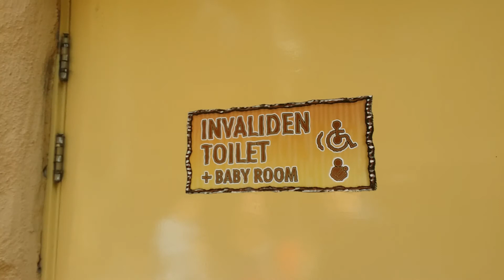Jongen sprint een gat in de lucht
Ouwehands Dierenpark is een dierentuin in Rhenen in de Nederlandse provincie Utrecht. Hij is gebouwd op de Laarschenberg aan de oostzijde van de stad.

De oprichter van het park, Cor Ouwehand, was vanuit Rotterdam naar Rhenen gekomen om daar een sigarenfabriek te beginnen. Hij besloot daar echter mee te stoppen en begon in 1919 op de Grebbeberg een kippenfarm. In die periode bezochten veel agrariërs deze farm, velen van hen kwamen echter niet voor de exotische kippenrassen, maar voor de andere dieren die daar ook leefden zoals: wasberen, pauwen en fazanten.

Ten tijde van de economische crisis in de jaren dertig ging het niet goed met de zaken op de kippenfarm. De dieren in het park trokken overigens nog wel bezoekers aan. Al snel besloot de heer Ouwehand dan ook om de kippenfarm om te bouwen tot dierentuin. Hij bezocht vele dierentuinen in Europa om te kijken hoe hij het park het beste kon inrichten. Het dierenpark werd op 18 juni 1932 geopend voor het publiek.

Het park werd een groot succes en trok veel bezoekers. Aan het begin van de Tweede Wereldoorlog, bij de Slag om de Grebbeberg, werd een groot deel van de dierentuin verwoest. De gevaarlijk geachte dieren moesten op last van het Nederlandse leger worden afgemaakt om te voorkomen dat zij zouden ontsnappen bij een voltreffer op het dierenpark, en omdat de eigenaar de schietvaardigheid van zichzelf meer vertrouwde dan die van de soldaten, besloot hij zelf deze taak op zich te nemen. Doordat de schadeherstelbetalingen tot 1953 op zich lieten wachten, kwam de wederopbouw slechts moeizaam op gang. In 1950 overleed de oprichter. Zijn zoon Bram Ouwehand en diens zwager Jo Baars kregen de leiding over het park.

In de jaren daarna is de grootte van het terrein ruim verdubbeld tot 22 ha. Veel dieren hadden meer ruimte nodig en het park mocht van de gemeente niet meer verder uitbreiden. Een aantal diersoorten zoals de nijlpaarden, de olifanten, de gorilla's en de chimpansees, moest uit het park verdwijnen. Eind jaren negentig was het park nagenoeg failliet en was het bezoekersaantal teruggelopen tot minder dan een half miljoen.[1] Zakenman en multimiljonair Marcel Boekhoorn kocht de dierentuin in 2000. Hij investeerde stevig in nieuwe verblijven voor leeuwen, tijgers, ijsberen en olifanten, overdekte speeltuinen en een nieuw restaurant.

De Evangelische Omroep heeft in de jaren negentig van de twintigste eeuw het derde en laatste seizoen van Benjamin Ben in Ouwehands opgenomen.

Ook het kinderprogramma ZOOP werd in deze dierentuin opgenomen. Deze televisieserie werd vanaf 2004 uitgezonden bij jeugdzender Nickelodeon. Op basis van de serie werd een aantal bioscoopfilms gemaakt: Zoop in Afrika (2005), Zoop in India (2006) en Zoop in Zuid-Amerika (2007). Deze zijn gedeeltelijk in het park opgenomen.

Sinds 2013 wordt in Ouwehands het RTL-programma De Jungleclub opgenomen.

Het park bestaat uit vele gedeelten. Zo is er in 2005 de Afrikaanse Speelsafari Umkhosi geopend. Het park huisvest onder meer mandrillen, jaks, stokstaartjes, gibbons, tijgers, wrattenzwijnen, witte en bruine leeuwen, bongo's, zeeleeuwen en zebra's.

Er zijn vier wolven. Ze wonen in het Berenbos waar zij het verblijf met bruine beren delen. Het zijn mannelijke Zweedse wolven, jonge dieren van 1-2 jaar. De dieren zijn via de stamboekhouder verkregen uit Diergaarde Blijdorp.

Ouwehands Dierenpark Rhenen is het eerste dierenpark in Europa dat een echt Berenbos heeft. Het Berenbos, ontwikkeld door Alertis, stichting voor beer- en natuurbescherming, werd in 1993 in gebruik genomen en is een 20.000 m² grote semi-wildernis waar grote bruine beren en wolven in de vrije natuur kunnen leven.

Het Berenbos is een veilig heenkomen voor bruine beren die overal in de wereld in hun bestaan worden bedreigd. De meeste van deze beren waren, voordat ze in het Berenbos kwamen te wonen, dansbeer, circusbeer of filmbeer. Het publiek kan via een loopbrug de beren bekijken zonder dat de dieren gestoord of in hun bewegingsvrijheid belemmerd worden.

Er zijn ook enkele educatieplekken aangelegd waar vooral kinderen met moderne leertechnieken alles te weten kunnen komen over de bruine beer.

Gedurende enige tijd heeft er in Nederland een popgroep bestaan, gevormd rond Hans Vandenburg (bekender geworden met de groep Gruppo Sportivo), met de naam 'Ouwe Hans Dierenpark'. Op uitdrukkelijk verzoek van het dierenpark is later de naam van de popgroep gewijzigd, en wel in 'Hans Vandenburgs Dierenpark'.